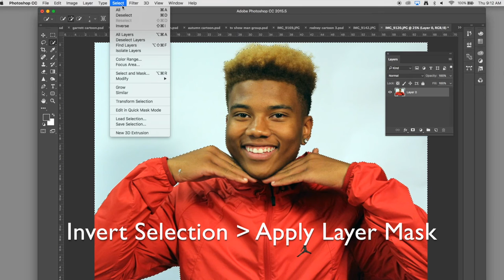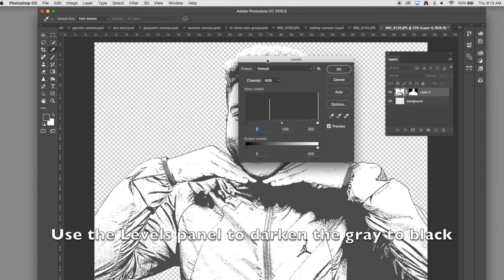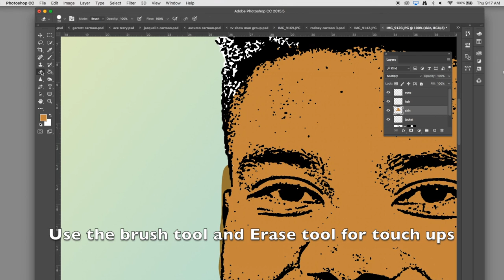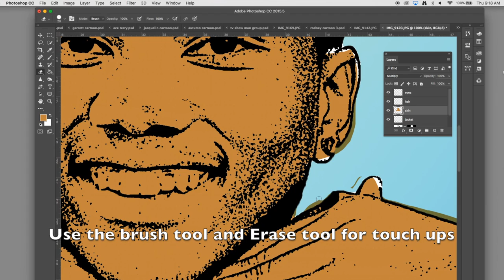Cartoon Technique Tutorial Using PS CS6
By Digital Arts Teacher, Kris Peterson @ Loudon High School in Loudon, TN